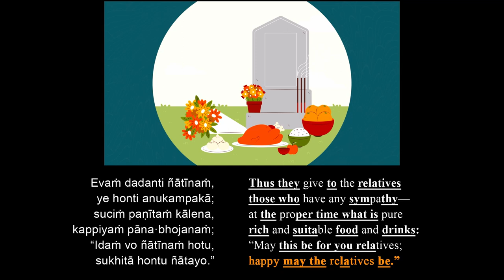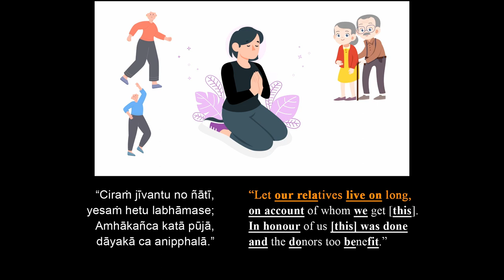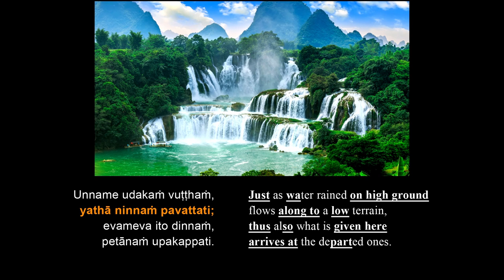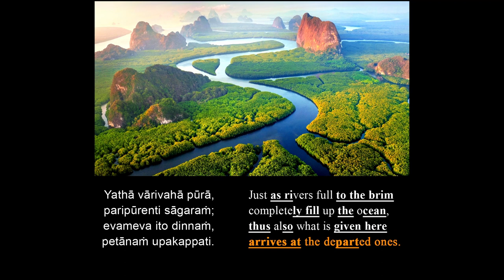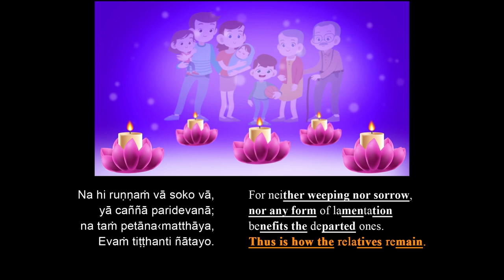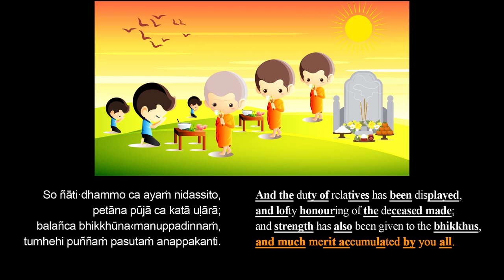Tirokuṭṭa Sutta Chant in Pāli English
The Tirokuṭṭa (Beyond the Walls) Sutta is the only discourse in the earlier Pāli scriptures (Khuddaka Nikāya, Khp 7) that describes how people could help the departed ones and also the situation of the latter.

Although this is recommended by the Vinaya Commentary to be chanted by monks during a bereavement service, it is currently not a prevalent practice. And even if it is sometimes chanted, it is usually done only in Pāli, leaving those who don't understand the language in the dark.

This is the first time that a recording of its chanting in BOTH Pāli and English has been produced. We hope this will help people to understand and appreciate the message of the Sutta so that they benefit their deceased loved ones more effectively.